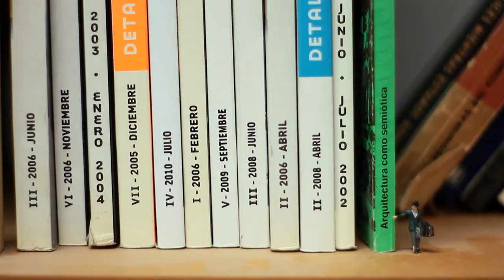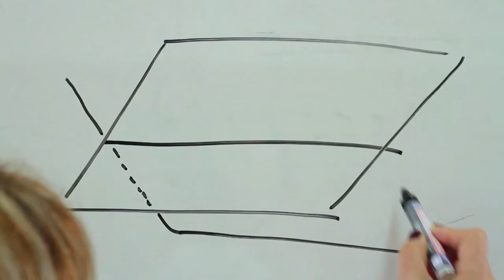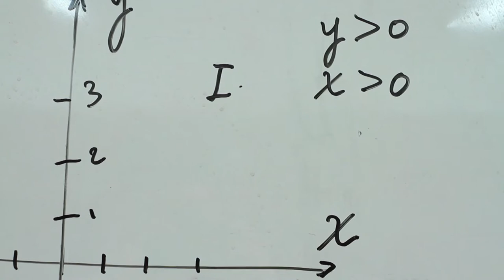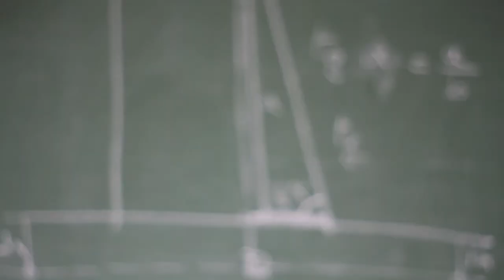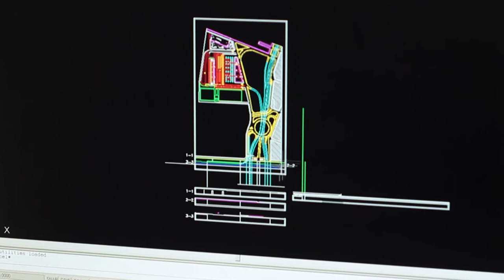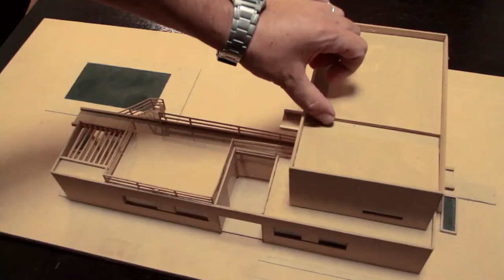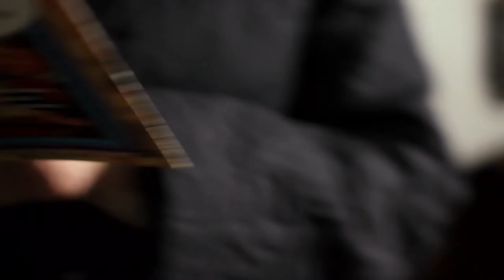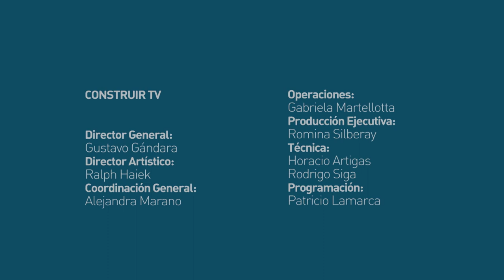Familia de Palabras | Eps 01 T 01 | Construir TV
El significado de las palabras “escuadra”, “plano” y “planta” dentro de su rubro.

Un programa para explorar el vínculo entre las palabras. De una manera entretenida se bucea en la forma en la cual se relacionan palabras sueltas y exceden su propio ámbito, aplicadas a diferentes disciplinas. Además, se muestra el divertido vínculo entre el lunfardo y el castellano.